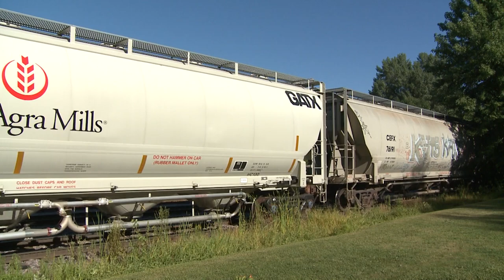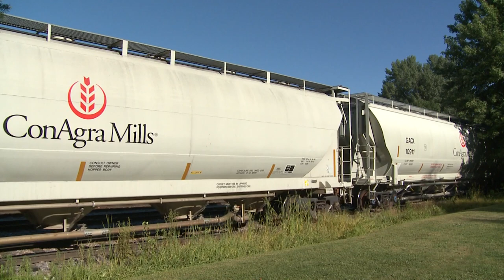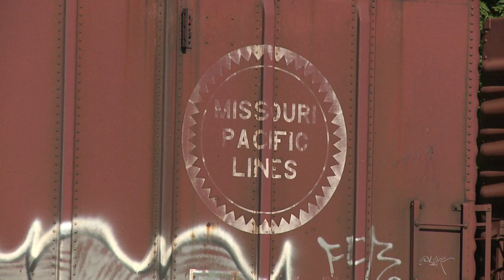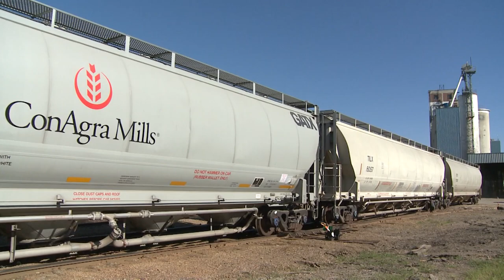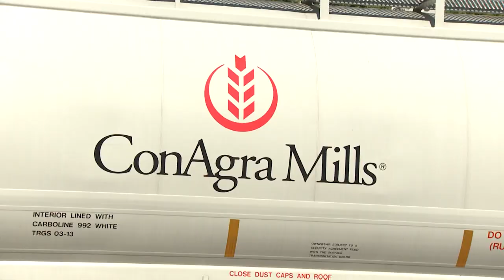Union Pacific's New Prague Local on M&StL Trackage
In this video, C. Vision Productions visits Union Pacific’s Montgomery Subdivision in Minnesota, with coverage along the entire line, between Merriam and Montgomery. This is former C&NW trackage that once belonged to the Minneapolis & St. Louis Railway. On this day, we followed the “New Prague Job” as they made their rounds on an August day in 2013. Powering the train was a former Southern Pacific GP40-2, UP 1416. We first see the train heading north to Merriam in the early morning with loads from the previous day. At Merriam, the crew yards their train and turns back south towards New Prague. Upon arriving in New Prague, the train is seen switching ConAgra Mills, before continuing south to Montgomery to service Seneca Foods. After working Seneca Foods, the crew heads north to New Prague to complete their day.

The Montgomery Sub is a remnant of the M&StL mainline south of the Twin Cities, with 30 mph jointed rail still in place at the time of production on much of the line.

Rare Views of CP Industrial Switching: MP15AC Locomotives on CP’s Camden Job - SOO 1540 & CP 1404: